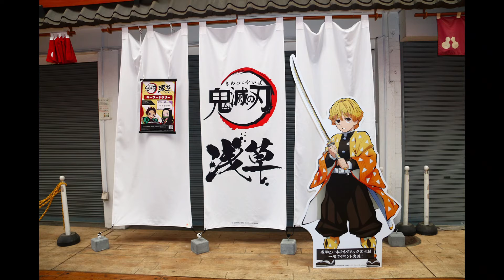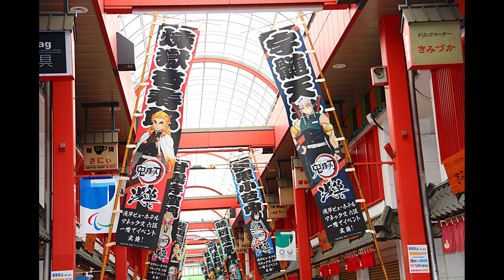「ホロライブプロダクション」コミックマーケット99出展情報を公開！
VTuber事務所「ホロライブプロダクション」の「コミックマーケット99」に出展に伴う、イベントやグッズの詳細情報を公開！
　カバー株式会社（本社：東京都千代田区、代表取締役社長：谷郷元昭）は、当社が運営するVTuberグループ「ホロライブプロダクション」において、2021年12月30日（木）より開催される「コミックマーケット99」に出展することをお知らせいたします。